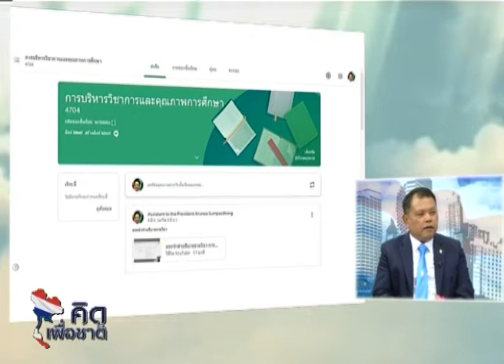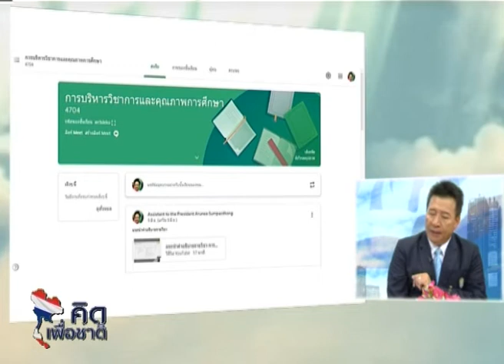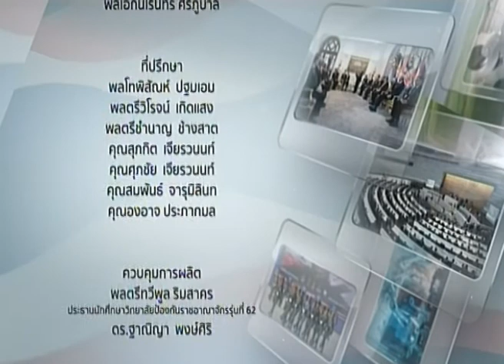คิดเพื่อชาติ ตอน แนวทางการศึกษาหลังวิกฤตโควิด-19 O/A : 29/08/63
ตอน : แนวทางการศึกษาหลังวิกฤตโควิด-19
O/A : 29/08/63

ผู้ดำเนินรายการ :
📍ดร.ชัยยันต์  เจริญโชคทวี

แขกรับเชิญ :
📍ดร.อณาวุฒิ ชูทรัพย์
อธิการบดี มหาวิทยาลัยราชพฤกษ์